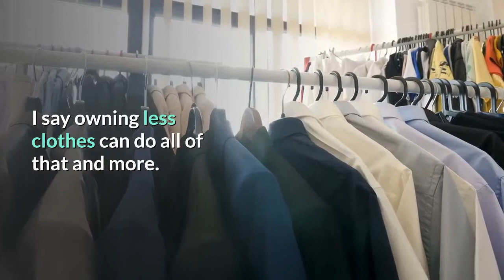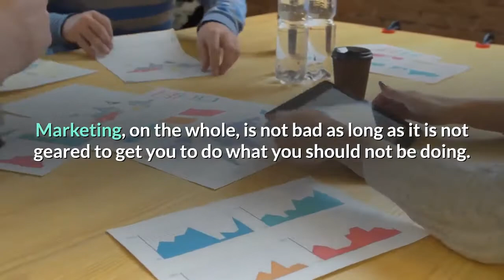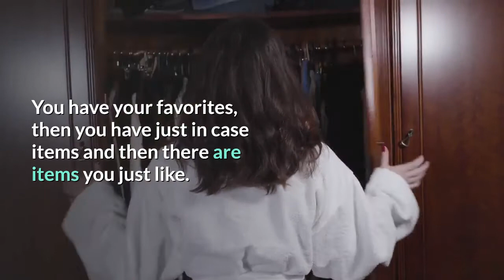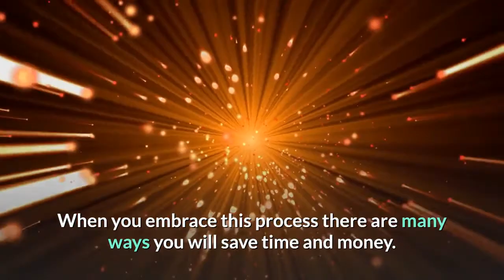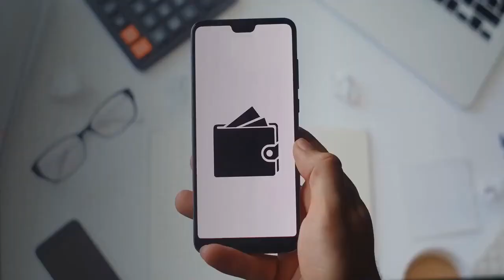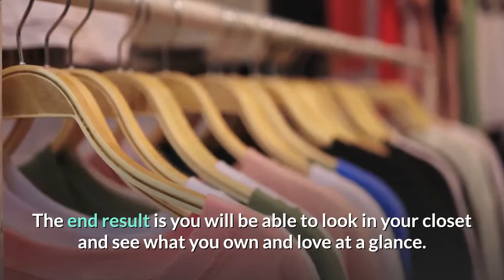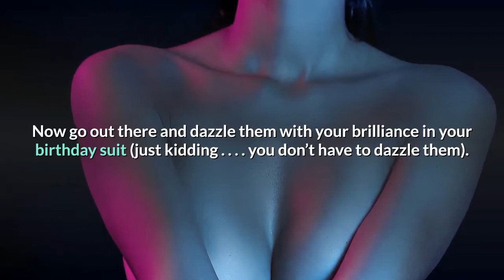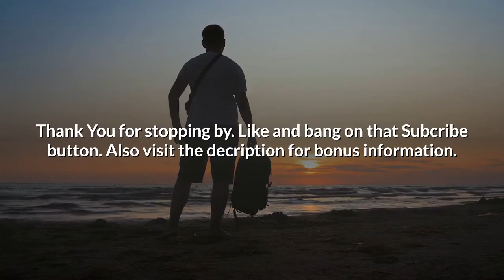The Benefits of Owning Less Clothes in Your Busy Life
Are you shopping and buying too many clothes because you think they will make you happier, more fashionable, and more popular? I say owning less clothes can do all of that and more. Let me show you how.